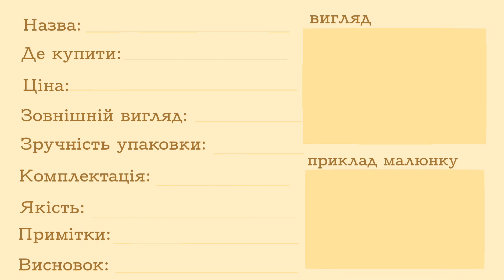АРТ ОСІНЬ #5 дeтальний огляд олівців Macaron colored pencil з Аврори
Вітаю в новому випуску Арт Осені! Сьогодні ми малюєм і говорим про

║ ➲ Instagram ☆ всі арти, життя

║ ➲ Twitter ☆ життя, особисті роздуми

║ ➲ канал про Pony Town

║ ➲ ID в секаї

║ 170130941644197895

║ ➲ ID в бандорі

║ 10531163

║ ➲ ID в D4DJ

║ vxCRnR62

║➲ по питанням в співпраці пишіть в дірект інстаграму